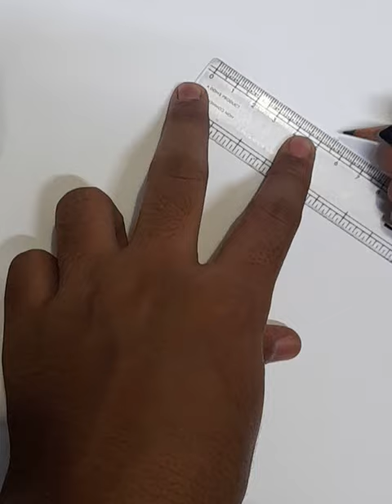simple!! drawing ✍️ || a 3d box 📦 illusion|| draw a 3d box ☑️ illusion drawing arts amazing 😀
easy illusion!! || a 3d printed illusion|| draw a 3d box ☑️ illusion drawing arts amazing 😀

arts
arts and crafts
artspear entertainment
arts and crafters
arts tv
arts tv world
drawing art
drawing artist
drawing art easy
drawing art styles
drawing art simple
drawing and illusion